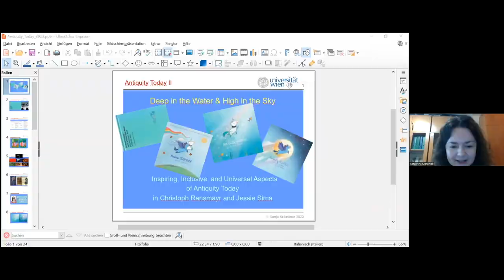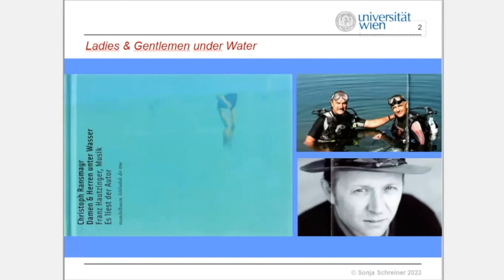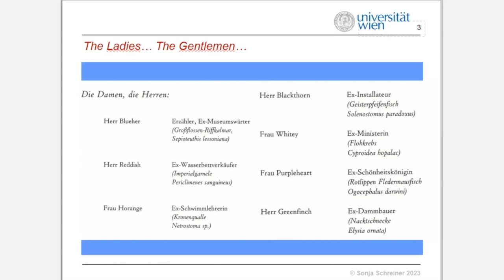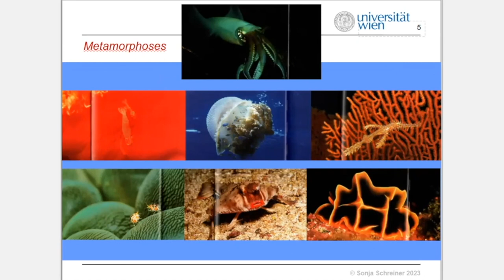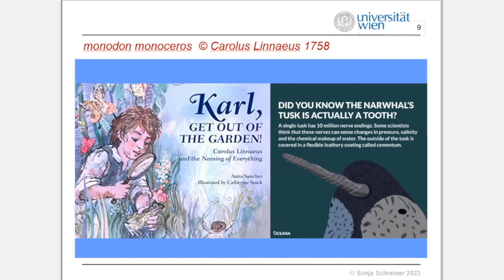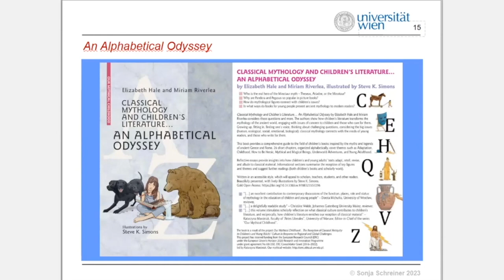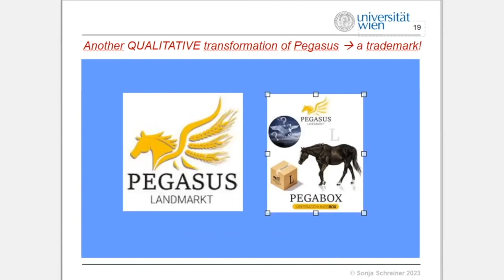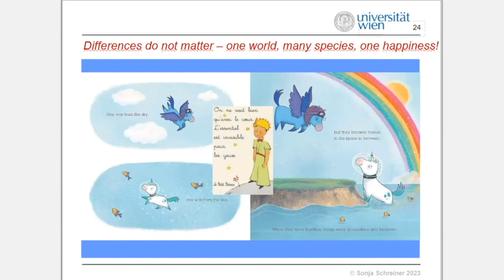Antiquity Today II, 2023: Sonja Schreiner, Deep in the Water & High in the Sky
Sonja Schreiner, Classical Philology, Medieval and Neolatin Studies, University of Vienna, Austria
Inaugural lecture "Deep in the Water & High in the Sky: Inspiring, Inclusive, and Universal Aspects of Antiquity Today in Christoph Ransmayr and Jessie Sima"

From the Author:
A little browsing:
A little reading:
*Sonja Schreiner, “Sagenumwoben. Märchenhaftes Habitat phantastischer Unterwasserwesen”, JuLit 49/2 (2023) = Bitte Meer Bücher! Das große Blau als literarisches Motiv, 32–40.
*Sonja Schreiner, “Fantastische Tierwesen und wo und warum sie außerhalb der antiken Mythologie zu finden sind – eine Spurensuche im Harry Potter-Universum und darüber hinaus”, lili. libri liberorum 54–55 (2020), 31–45,
A little watching:

International Students' and PhD Students' Conference "Antiquity Today II: Inspiring, Inclusive, Universal", October 16, 2023
The conference took place online at the Faculty of "Artes Liberales", University of Warsaw, within the programme "Our Mythical Childhood" and within the activities of The Cluster: The Past for the Present – International Research and Educational Programme.